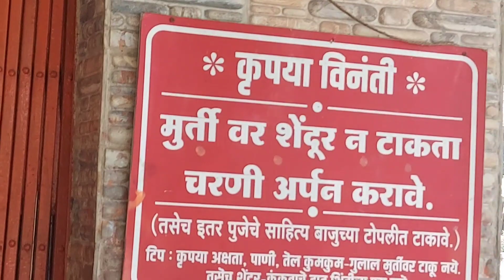Keslaghat || योगा ग्रुप, जेवणाचा आमंत्रण 😋|| vlog || Near Mul, Chandrpur || हनुमान मंदिर